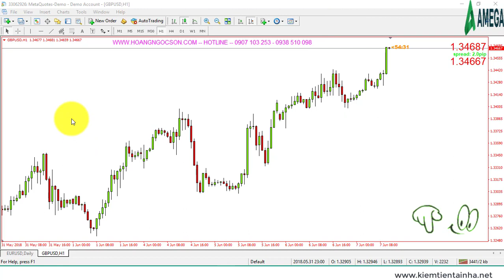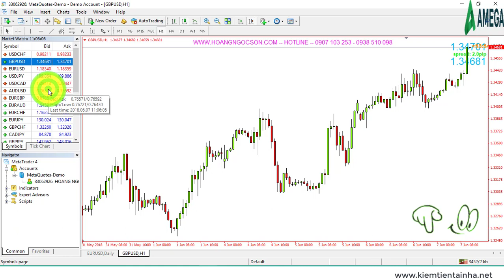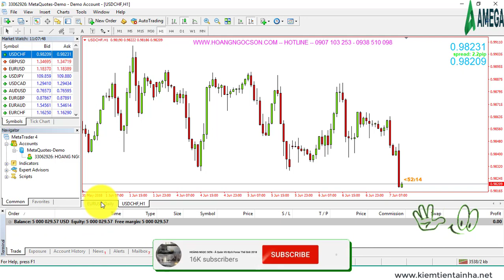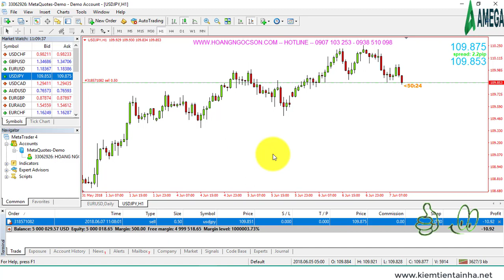Forex căn bản - Bài 5 - Hiển thị thông tin tài khoản trên MT4